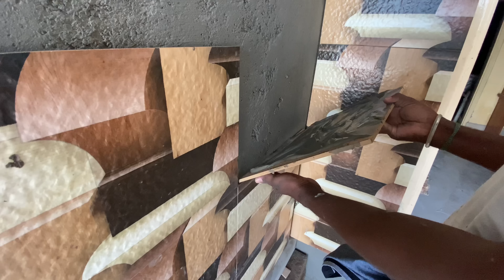WoW Amazing Old Wall Elevation Tiles Design!-house Installing Portico design wall Tile Properly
In this video house Installing portico design tile Accurately with plaster work easy and fastest Construction